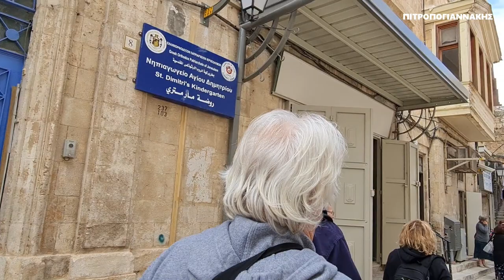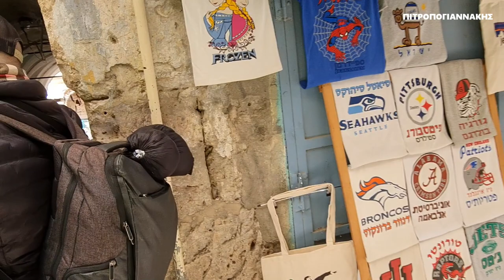Jaffa Gate Πύλη Γιάφας ΙΣΡΑΗΛ ΑΓΙΟΙ ΤΟΠΟΙ 3 ISRAEL HOLY LAND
Tετάρτη 08/03/2023
Περπατάμε από την Πύλη της Γιάφας, στρίβουμε αριστερά στην χριστιανική συνοικία με τα περισσότερα ακίνητα να ανοίκουν στο Ελληνορθόδοξο Πατριαρχείο Ιεροσολύμων, για να καταλήξουμε στον Πανάγιο Τάφο - Ναό της Αναστάσεως.
Η Πύλη της Γιάφας, ή Πύλη της Ιόππης, είναι η δυτική πύλη, μία από τις επτά κύριες ανοικτές πύλες της Παλαιάς Πόλης της Ιερουσαλήμ.
Τόσο η Πύλη της Γιάφα όσο και η Οδός της Γιάφα έχουν το όνομά τους από το λιμάνι της Ιόππης (Γιάφας), από το οποίο ο Προφήτης Ιωνάς ξεκίνησε το θαλάσσιο ταξίδι του και οι προσκυνητές αποβιβάζοντο από το ταξίδι τους στην Ιερή Πόλη. Σήμερα το όνομα Jaffa Road χρησιμοποιείται μόνο για τον δρόμο της πόλης, που διέρχεται από την πόλη της Ιερουσαλήμ έξω από την ιστορική Παλαιά Πόλη, ενώ ο σύγχρονος δρόμος πολλαπλών λωρίδων, που τη συνδέει δυτικότερα με το Τελ Αβίβ-Γιάφα είναι μέρος της εθνικής οδού 1 του Ισραήλ.
Μέσα στην Πύλη της Γιάφας υπάρχει μία μικρή πλατεία με εισόδους στη Χριστιανική Συνοικία (στα αριστερά), στη Μουσουλμανική Συνοικία (ευθεία μπροστά) και στην Αρμενική Συνοικία (στα δεξιά, μετά τον Πύργο του Δαβίδ).
Η Παλιά Πόλη της Ιερουσαλήμ είναι ένα από τα πιο αρχαία και ιστορικά μέρη στον κόσμο. Τα περίφημα τείχη της περιβάλλουν μια περιοχή που είναι γεμάτη με πολιτιστικά και θρησκευτικά αξιοθέατα. Αν προτίθεστε να επισκεφτείτε την Παλιά Πόλη της Ιερουσαλήμ, θα πρέπει να είστε έτοιμοι να περπατήσετε πολύ, καθώς οι στενοί δρόμοι της περιοχής δεν είναι προσβάσιμοι με αυτοκίνητο.
Η καλύτερη ώρα για να επισκεφθείτε την Παλιά Πόλη της Ιερουσαλήμ είναι το πρωί.

Ήχοι, Εικόνες... Τοπία, Άνθρωποι... Ο κόσμος σε μια βιντεοκάμερα... Sights & sounds of the world... Επίσης τα καλύτερα Αγγλικά και Αμερικανικά διαχρονικά μουσικά βίντεο όπως τα υποτιτλίσαμε για σας που σας αρέσει το e-Learning English...